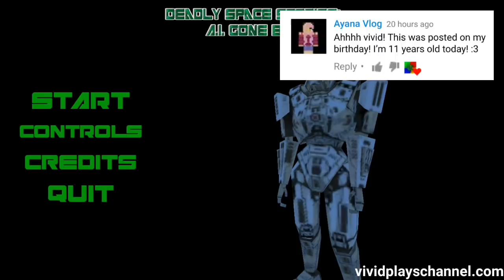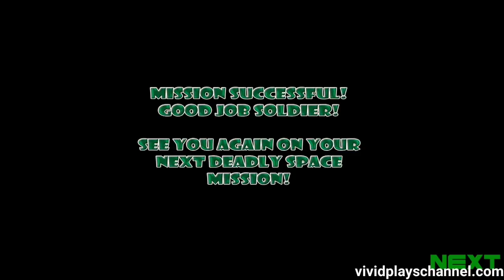Deadly Space Stories A.I. Gone Bad Ending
To destroy all of this machines and save humankind.

We Were Trying To Create Perfect A.I. And We Did It. It Was Too Perfect!

Space... deadly place...
On a spaceship AI gone bad
and kill all the crew.
They are coming to earth!

You are send via portal to
stop them.

Your mission is to collect 3 pda’s
and destroy the mainframe computer.

Good luck!

Features:

* 3 Weapons:
- Blaster
- Autoslug
- Assault Rifle

* Intuitive controls that are easy to pick up and play
* Lot of levels to play
* Good Sci-Fi Story
* Lot of shooting

💚AZ Recorder
💚DU Recorder